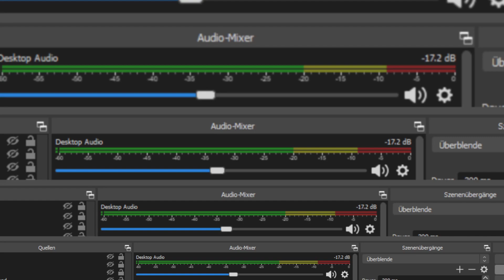Dangerous Driving = Lösch dich. Auf nimmer wiedersehen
Kauft euch nicht dieses Spiel.
Danke für nichts Dangerous Driving Firma.